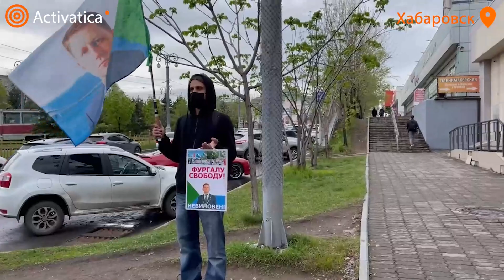🟠 708-й день Бессрочного пикета в Хабаровске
«Наверное, это уже зависимость: мы вышли за Сергея Иваныча, так и выходим»

В Хабаровске 708-й день Бессрочного пикета в защиту Сергея Фургала и всех политзаключённых.